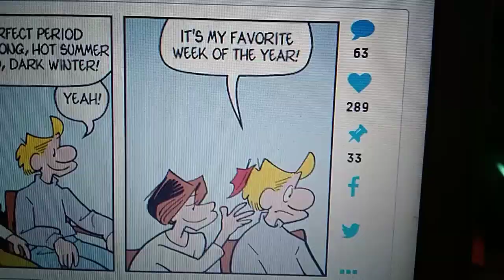William's Funnies 3 October 6th, 2023